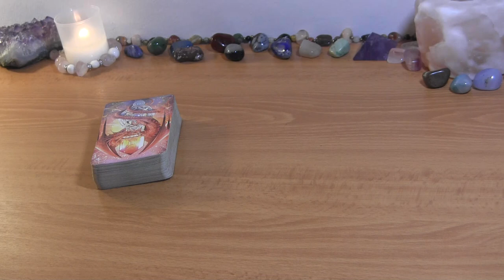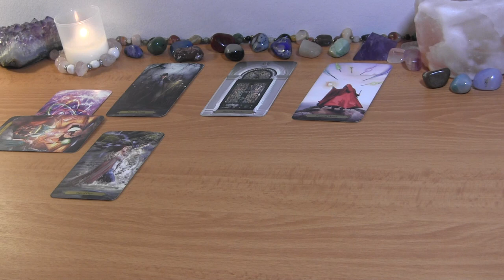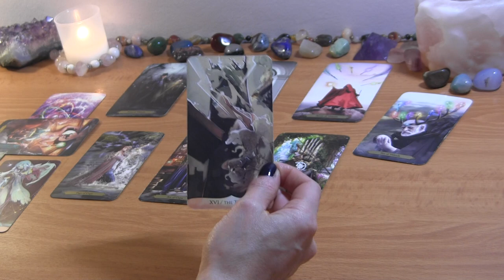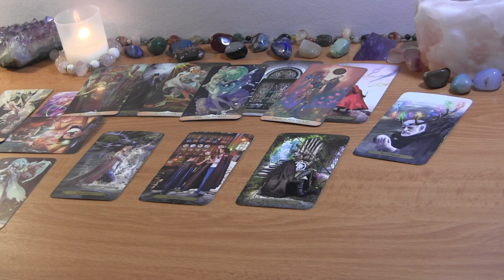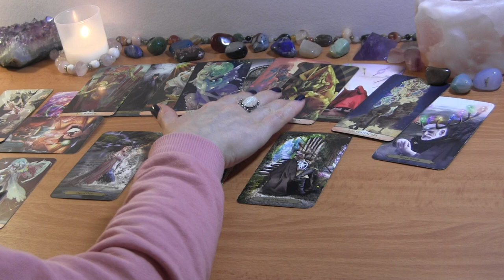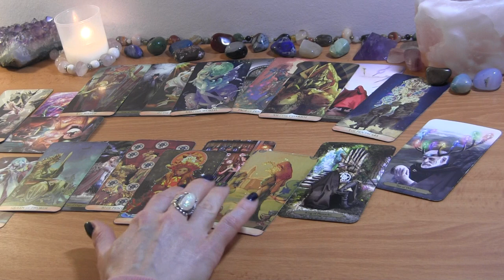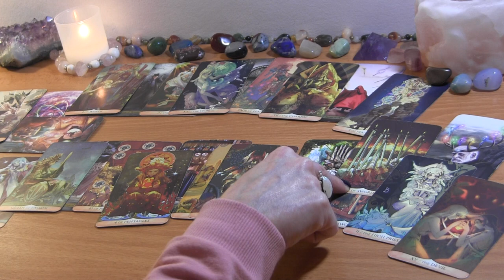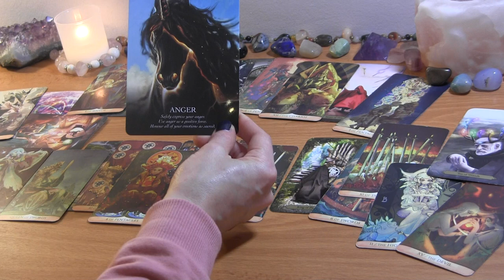TAURUS APRIL 2022: Someone Wants True Commitment With You! Don’t Let Fear Stop You ❤️ Love Reading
TAURUS APRIL TAROT LOVE READING

PERSONAL TAROT READING OPTIONS:
1.  BASIC READING ~30min $50
2.  EXTENDED READING ~45min $65
3. MINI-READING ~20min $40

  1. Reading option
  2. Your and your partner's first names, FULL DOBs  and current countries (if known)
  3. Brief description of situation (including if there is a 3rd party element to look into)
  4. Recent photos optional